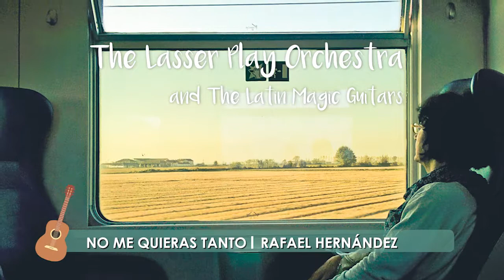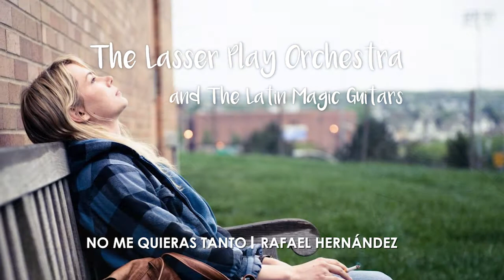Latin Magic Guitars Vol. I: NO ME QUIERAS TANTO